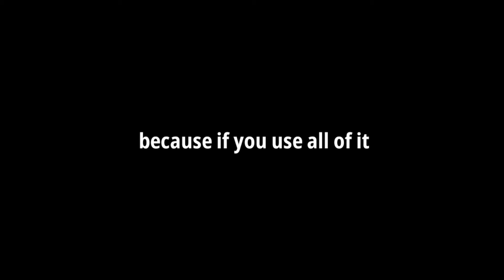Leeching rune is Useless? (This rune is better than leeching) | Blockman Go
Upload schedule 🗓️:
Almost everyday

Blockmango BlockmanGo
BedWars
Bedwars
EggWars
SkyWars
Skywars
BlockamangoSkwars
BlockamangoEpicMoment
BlockmanGoEpicMoment
BlockmanGoFunnyMoment
BlockmangoFunnymoment
BlockmangoGlitches
BlockmanGoGlitches
AXER
Axer
Alexander14 Alexanderbmgo
AlexanderBmgo
AlexamderBlockmanGo
AlexanderBlockmango